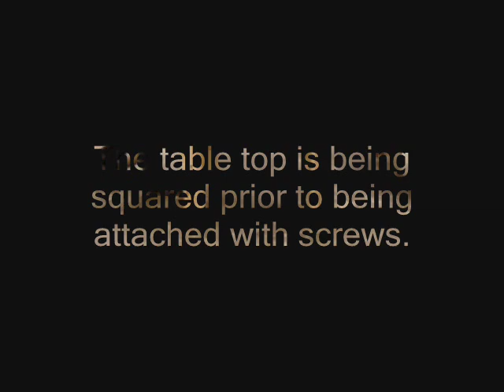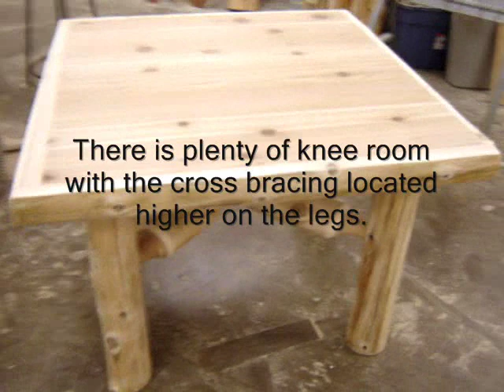The Log Furniture Cedar Log Dining Table Assembly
The Log Furniture Store Assembly Video for our Cedar Log Dining Table. We visit the workshop where we build the log dining room table. We go through the simple assembly showing how you will attach to the table top to the base assembly.